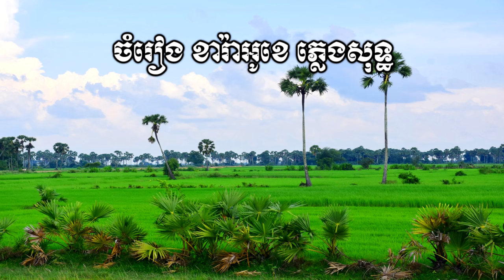🎤 ភ្លេងសុទ្ធឆ្លើយឆ្លងបទ-ផ្កាកំពីពួយ-Khmer karaoke Plengsot-Pka Kom Ping Pouy